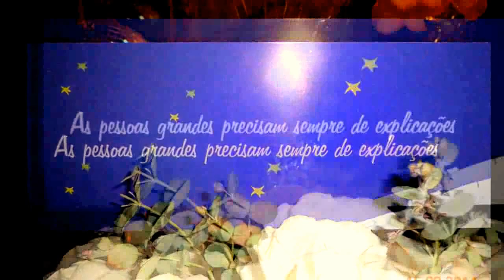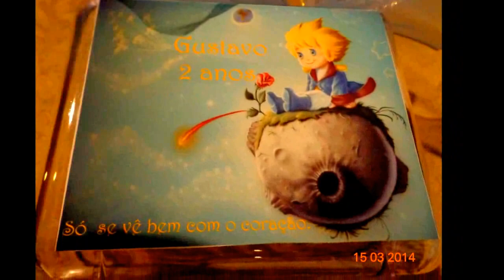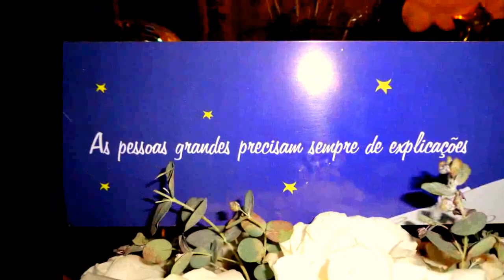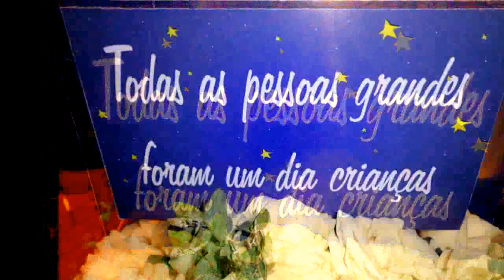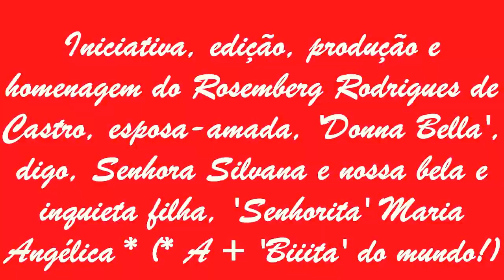3X1 = 2º ANIVERSÁRIO DO 'GUGÚ'... FILHO DO ALMIR + ANA PAULA E IRMÃOZINHO DO 'LELÉ'! [15/03/14]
3X1 = 2º ANIVERSÁRIO DO 'GUGÚ'... FILHO DO ALMIR + ANA PAULA E IRMÃOZINHO DO 'LELÉ'! [15/03/14]

___ PARA OUVIR E/OU SALVAR O ÁUDIO / SOM DESTE VÍDEO, NA ÍNTEGRA, NO FORMATO DIGITAL - "MP3" - BASTA DAR UM CLIQUE AQUI: Por questões alheias à nossa vontade, estamos - atualmente - impossibilitados de inserir o "MP3". Esperamos resolver esta questão o mais rapidamente possível! Obrigado.

FOTOS__ FESTA DO 2º ANIVERSÁRIO DO GUSTAVO, O NOSSO 'GUGÚ'! [15/03/2014]! [ INICIATIVA DE Rosemberg Rodrigues De Castro e FAMÍLIA!